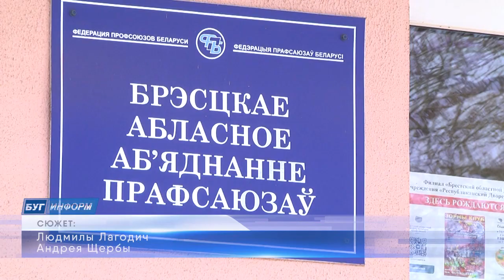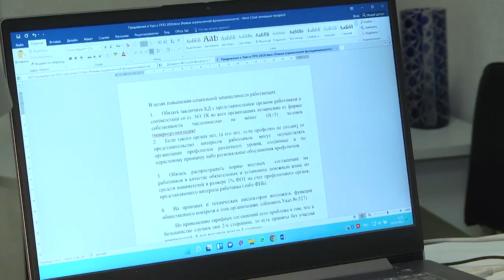2023-03-29 г. Брест. 30 марта правовой прием. Новости на Буг-ТВ.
30 марта правовой прием в Брестском областном объединении профсоюзов.
Куда обратиться, если работодатель нарушает права сотрудника, или необходима консультация в сфере трудового законодательства? Ответ на эти и другие вопросы знают в Брестском областном объединении профсоюзов. 30 марта пройдет правовой прием, в ходе которого граждане смогут получить необходимую информацию от компетентных специалистов.